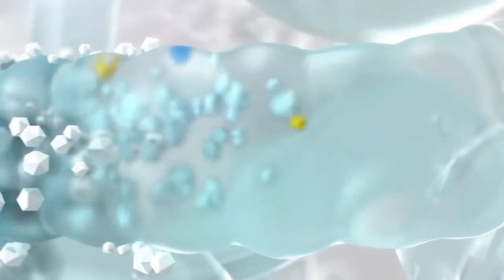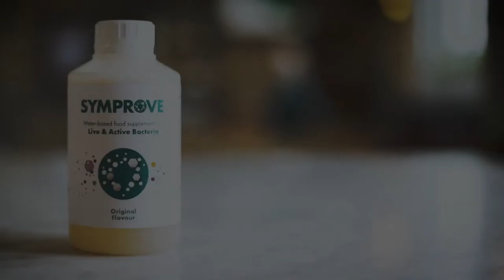IN CONVERSATION WITH GIZZI ERSKINE | SYMPROVE GUT MATTERS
Join celebrity chef and award-winning food writer Gizzi Erskine and nutritional therapist Eve Kalinik, as they sit down to chat in depth about Gizzi’s personal gut health journey.

Find out when she first became aware of the importance of looking after her gut and hear what her favourite foods are to cook with.